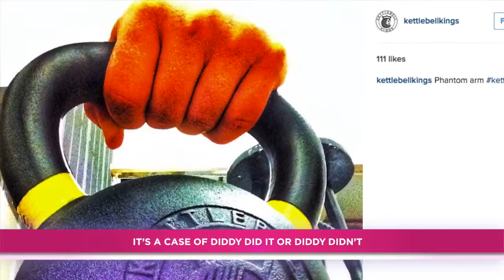Diddy ARRESTED after attacking UCLA football coach | Boomzulu Celebrity Update